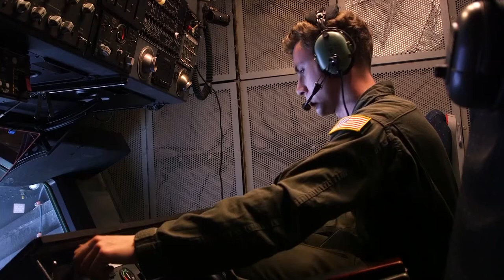U.S. Air force KC-10 Extender assigned to the 9th ARS aerial refuel for RED FLAG-Alaska 21-2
9th ARS aerial refuel for RED FLAG-Alaska 21-2
AK, UNITED STATES
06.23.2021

A U.S. Air force KC-10 Extender assigned to the 9th Air Refueling Squadron, Travis Air Force Base, California, refuels aircraft flying for RED FLAG-Alaska 21-2 over the Joint Pacific Alaska Range Complex June 23, 2021. RED FLAG-Alaska 21-2 is a Pacific Air Forces-sponsored exercise designed to provide realistic training in a simulated combat environment. A series of commander-directed field training exercises provides joint offensive counter-air, interdiction, close air support, and large force employment training. The RF-A exercise provides unique opportunities to integrate various forces to include the Japanese Air Self-Defense and Republic of Korea Air Forces into joint and multilateral training.

Film Credits: Video by Senior Airman Emily Farnsworth

Alaska
RED FLAG
Aerial refueling
JPARC
RED FLAG-Alaska 21-2